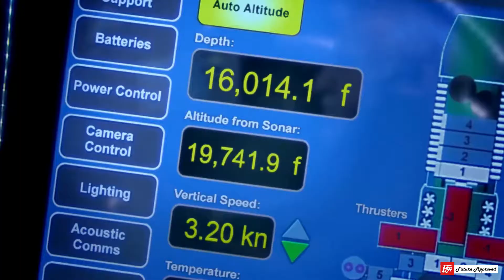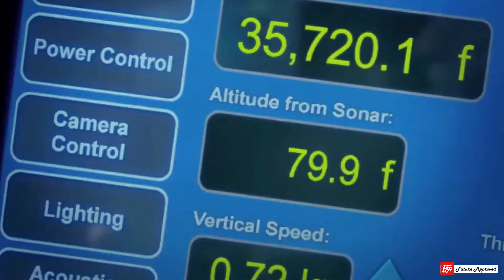11 Most Amazing Creatures of the Mariana Trench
11 Most Amazing Creatures of the Mariana Trench

We all know from school that the Mariana Trench is the deepest place on our planet. It is a known fact that the pressure in this tectonic fault is more than a thousand times higher than the average atmospheric pressure on Earth. So, what creature could live at a depth of almost 11 kilometers? None, you say? Actually, there are some. And for decades, they have been intriguing researchers around the world. Today we are gonna tell you about the most amazing dwellers of the Mariana Trench.

FUTURE APPROVED